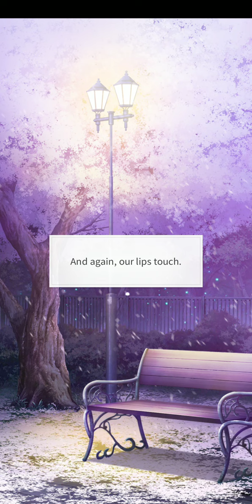Story Pick - Heart Signal EP 26 ( Asher's Happy Ending : Not Good At Saying These Things)